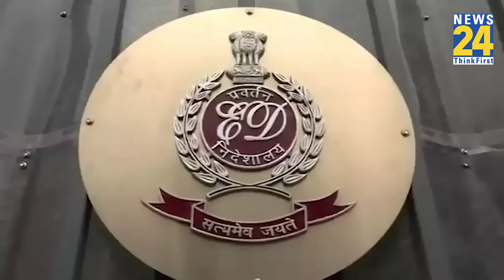जब Delhi के Court ने लगा दी ED की क्लास, दे डाली ये नसीहत ! जानें क्या है पूरा मामला ?